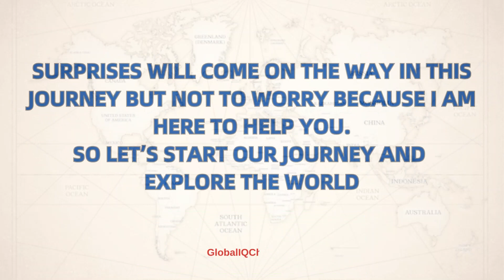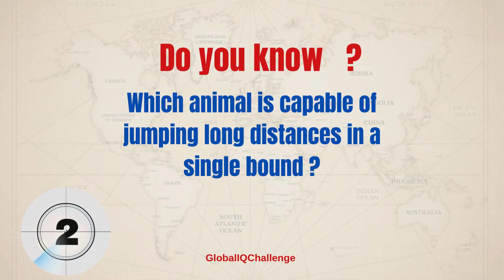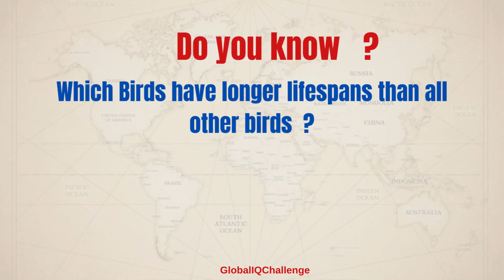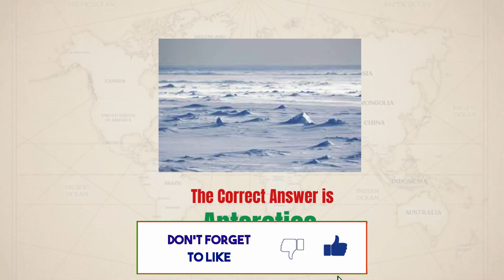General Knowledge Quiz :Get Ready to Be Surprised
Welcome to “General Knowledge Quiz”, where I am going to explore the world and bringing you untold Information, interesting facts, discoveries & knowledge from all over the world. Challenge your knowledge and unlock the secrets of our fascinating world!"